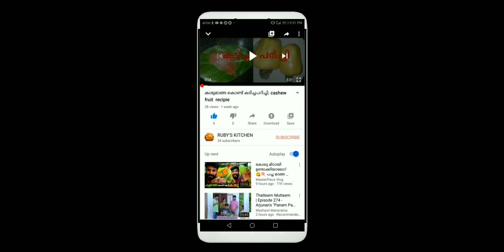റവകൊണ്ടൊരു സ്നാക്സ്/Snaks Make At Home/evening snaks recipie/sweetsnaks recipie in malayalam/Rava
it is very simple snaks, evening snaks recipie